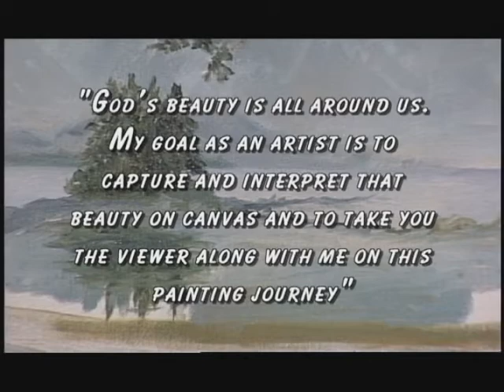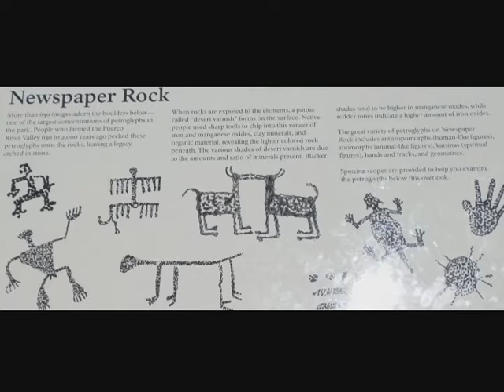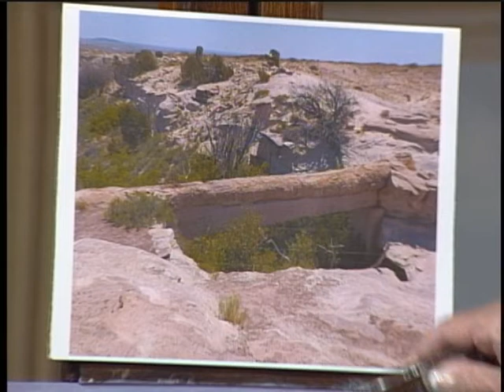Painting Journeys 027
Millions of years ago, when Arizona was covered with forests, a change in climate over the years caused the forest to be covered and the trees to become petrified. One very unique spot in the Petrified Forest is the Agate Bridge. It is a large log that has been reinforced with cement to preserve it from the constant rushing of waters during the flood season. The ever-changing beauty of the harsh landscape moved the Artist, Kitty Lynne Klich, to capture Agate Bridge, Petrified Forest, on her canvas.